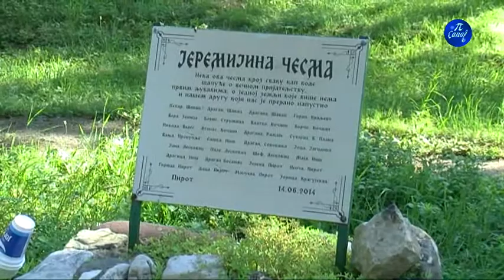Upis u Dom učenika Mlekarske škole